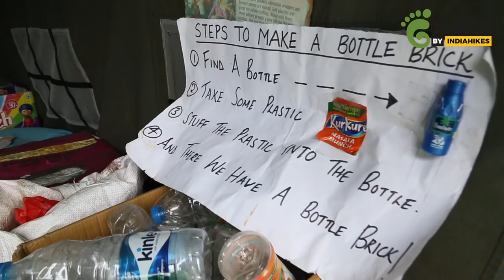How Indiahikes Manages Waste Generated On Trails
At Indiahikes, we collect a lot of waste from the trails. In 2018 alone, we collected more than 22 tonnes of waste from the Himalayas. But there's no use collecting this waste if we don't manage it well.

Our Green Trails team has put together a process to segregate ALL the waste that is collected from trails, villages and dhabas.

Watch the video to learn about how we manage waste. A big shout out to all our trekkers who help us collect this waste from the trails!